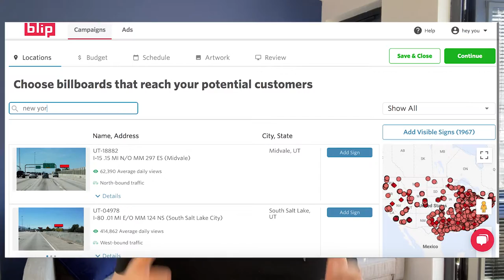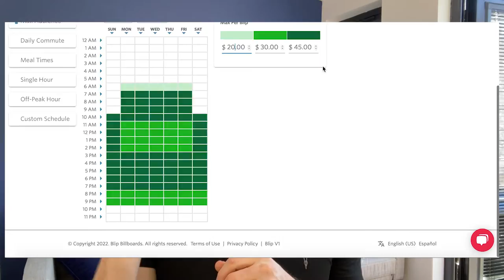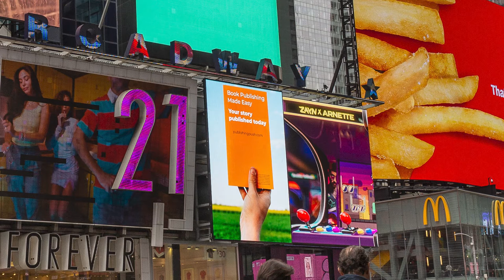The Power of Billboard Advertising Revealed: Blip Billboards Review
🧲 I solve your marketing problems (15+ years marketing experience)

In this video, I review Blip Billboards and show you how to advertise on a billboard. They offer a service where you can get your book, business or advertise anything you wish on a billboard (within reason). I gave the service a try and couldn't believe how easy it was to use. Here is my review of Blip Billboards.

0:00 Intro - how to get your business or book on a Times Square Billboard
0:15 Why I did it, how I did it and what the benefit has been
1:00 Where did the idea come from?
1:20 Little visitor & puppy
1:48 David Kadavy
2:21 Why did I get the billboard
3:05 How I created the billboard - step by step
7:50 The results from the billboard

💰 Get $25USD of free advertising credit when you sign up to Blip using this

📗 PUBLISHING PUSH
We help you write and publish a bestselling book (without touching a keyboard)

🤝 NEGOTIATION AS A SERVICE
Time is money. Save both. We help you negotiate anything. From buying software to leasing an office.

👋🏼 Patrick
I’m an entrepreneur and YouTuber who built a million-pound publishing business from nothing.